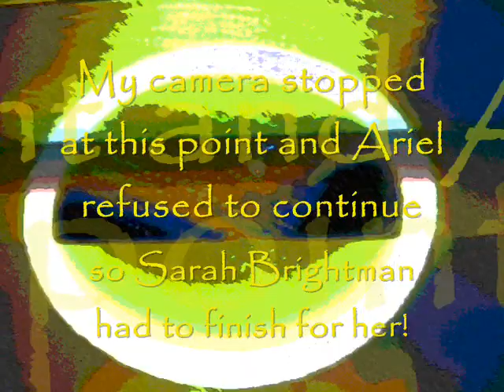Think of Me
Ariel succumbs to my nagging, rather accepts a bribe and lets me record her. However, she's just learning this version of the song, and my camera did that stupid thing where it inexplicably stops near the end & the kid refused to finish the song because her phone rang. Habibi can be heard squawking along from the other room...